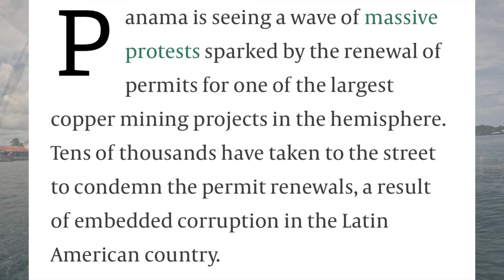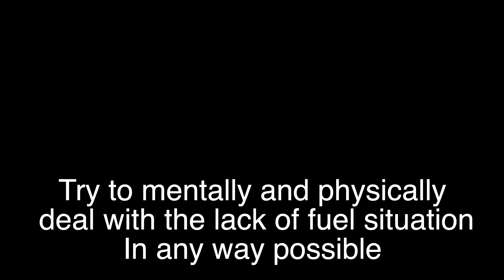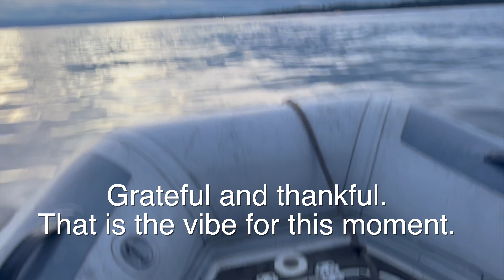Surviving Through Adversity ep/34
Join the incredible journey with a resilient mom  and her 5 kids, living aboard in Panama amidst civil unrest, fuel shortages, and protests. Forced to stay on their vessel, they courageously count down the days until Dad's return from his two month work trip in the States. Witness their unwavering determination and family bond in the face of adversity.